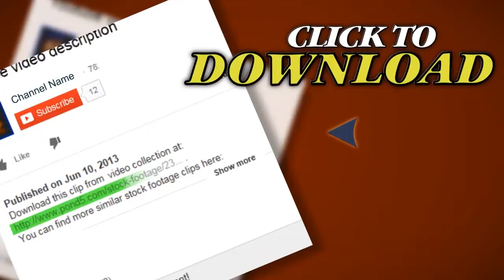Woman Working On Computer. Stock Footage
Thank you for visiting our page Woman Working On Computer. Stock Footage